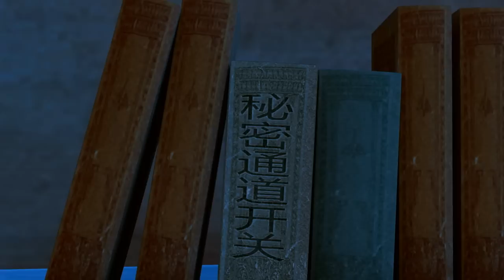豬豬俠之幸福救援隊S6E33_GG Bond Season 6_ Rescue Crew Comes33